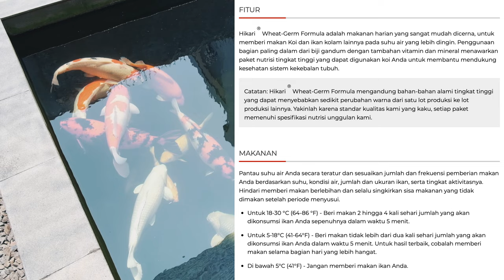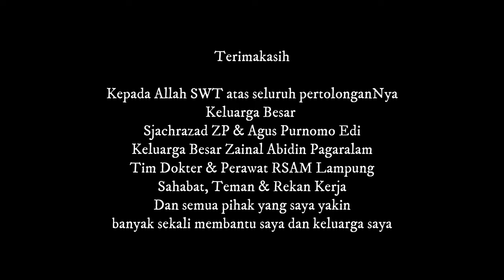Setelah Sempat Kritis Dari Covid, Ini Konten Perdana Review Pakan Ikan Koi Import Hikari Wheat Germ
THE RYANS.
selamat bersenang senang, assalamualaikum!
281
Koi89